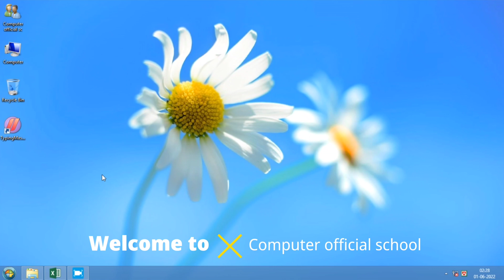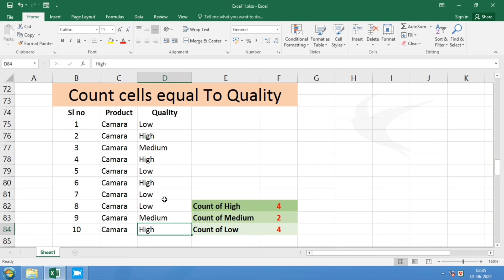Count cells equal to quality | Countif formula excel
Hello friends: The Countif formula in Excel is one of the most powerful and useful formulas you can use to calculate the mean of a data set.  This allows you to calculate the mean for lists of data that are not necessarily in sequential order, and it can help you quickly identify outliers in your data.
 This tutorial will teach you how to count your inventory using the Countif function.
হ্যাল বন্ধুরা:- Countif এক্সেলের সূত্র হল সবচেয়ে শক্তিশালী এবং দরকারী সূত্রগুলির মধ্যে একটি যা আপনি ডেটা সেটের গড় গণনা করতে ব্যবহার করতে পারেন। এটি আপনাকে ডেটার তালিকার জন্য গড় গণনা করতে দেয় যা অগত্যা অনুক্রমিক ক্রমে নয়, এবং এটি আপনাকে আপনার ডেটাতে বহিরাগতদের দ্রুত সনাক্ত করতে সহায়তা করতে পারে।
এই টিউটোরিয়ালটি আপনাকে শেখাবে কিভাবে এই Countif ফাংশনটি ব্যবহার করে আপনার ইনভেন্টরি গণনা করতে হয়।

Welcome_my_"Computer_official_school"

Computer official school

Dear sir / medam:
In the current economic situation, the sons and daughters of ordinary middle-class families are drowning in the darkness of despair.  because not being able to be properly educated in technical science is the main obstacle in their case.  "Computer official school" has taken the responsibility to light the lamp of that despair by educating those boys and girls with the help of all of you and the skilled teaching staff.  All kinds of computer training, speaking English fluently, learning various types of musical instruments, etc.

Instragram- computerosc
Talegram- computerofficialschool
Fecebook- computer official school
YouTube- Computer official school /@computeroschool